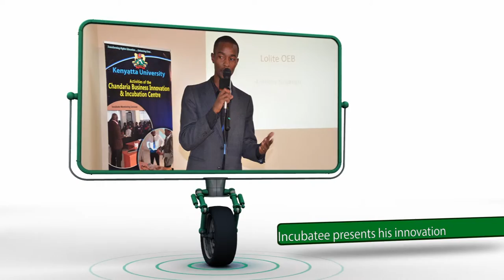promo for the chandaria Business and innovation centre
audio : A Business Day-2819 - Melodality